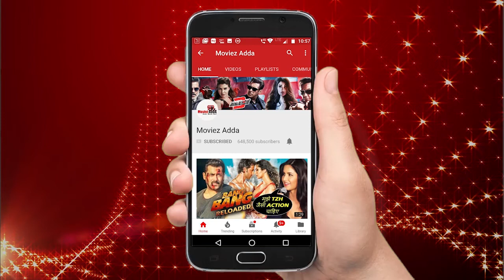Deepika Padukone Tears Up At Ranveer Singh EMOTIONAL SPEECH